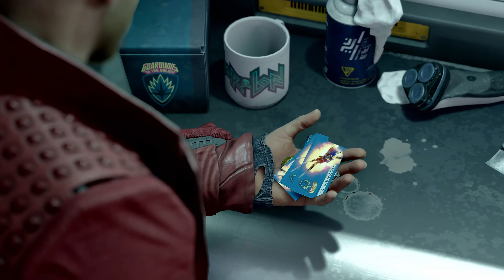Marvel's Guardians of the Galaxy Gameplay First Look 4k ultra HD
EIDOS MONTRÉAL and the EIDOS MONTRÉAL logo are registered trademarks or trademarks of Square Enix Limited. SQUARE ENIX and the SQUARE ENIX logo are registered trademarks or trademarks of Square Enix Holdings Co., Ltd. "PlayStation", "PS4 logo", and "PS5 logo" are registered trademarks or trademarks of Sony Interactive Entertainment Inc. XBOX ONE, XBOX SERIES XS and Xbox logos are registered trademarks or trademarks of the Microsoft group of companies and are used under license. Steam and the Steam logo are trademarks and/or registered trademarks of Valve Corporation in the U.S. and/or other countries. Epic, Epic Games, Epic Games Store, the Epic Games Store logo, and Epic Online Services are trademarks and/or registered trademarks of Epic Games. NVIDIA, the NVIDIA logo, GeForce, GeForce RTX , NVIDIA RTX, and GeForce NOW logo are trademarks and/or registered trademarks of NVIDIA Corporation in the U.S. and other countries. The ratings icon is a registered trademark of the Entertainment Software Association.